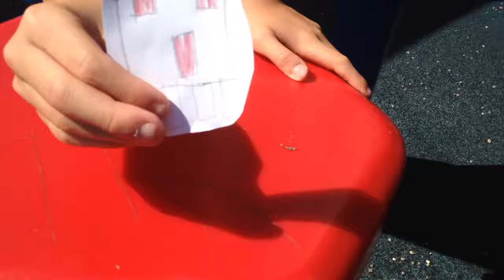Ghastly The Ghast Season 4 Episode 4 Ghastly Does Parkour